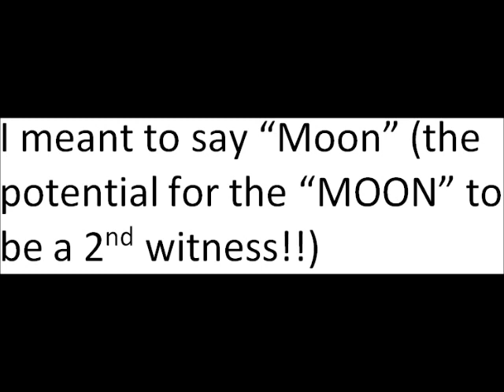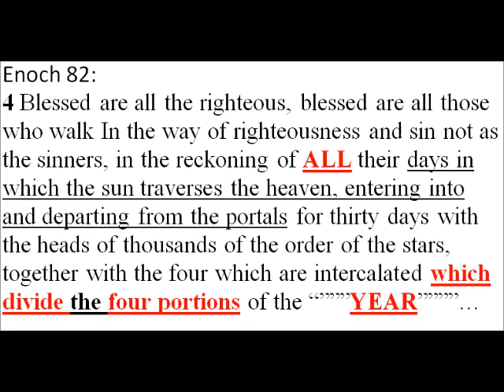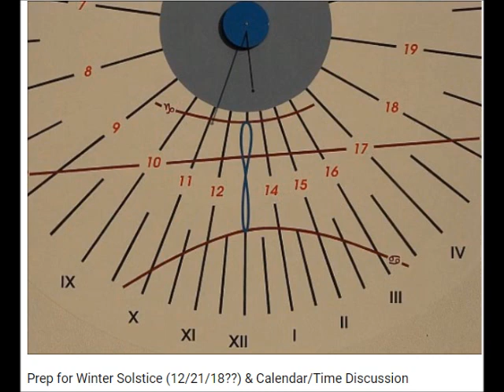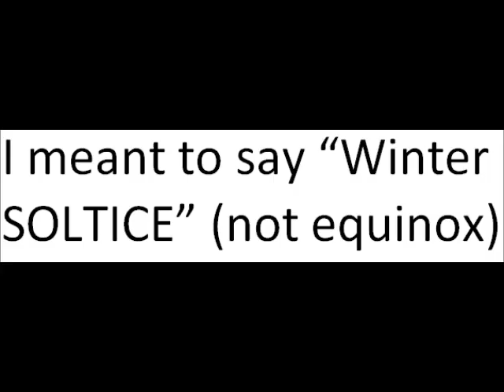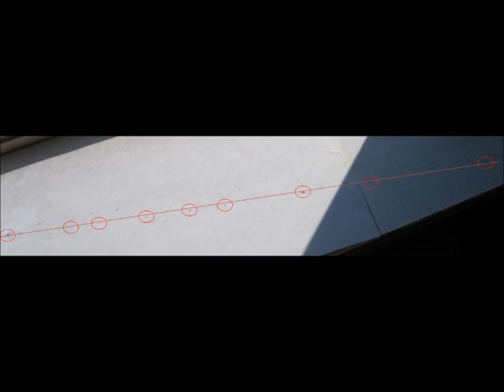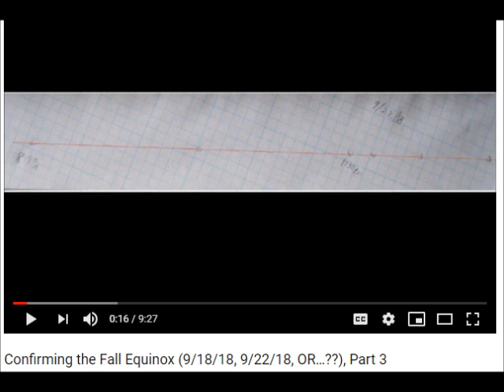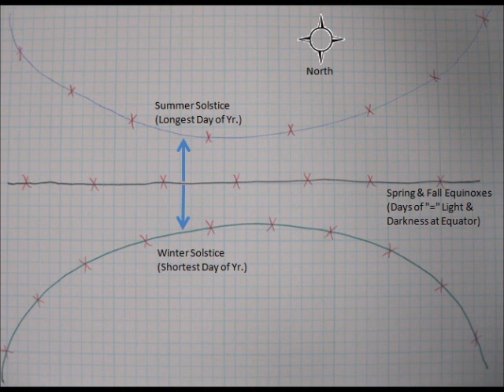Zadok Priestly Order DSS Calendar Discussion & Winter Solstice 2018 (12/21/18?)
This is a LONG overdue vid which discusses my sundial results from the past 2018 Winter Solstice and which also begins to discuss/introduce a series I will be coming out with soon which will be testing the “Zadok Priestly Order Dead Sea Scroll Calendar” so people have some important points to consider when making a decision about when to start the Creator’s Calendar this Spring…in a nut shell, either the day following the spring equinox (per Enoch) or the a specific day of the week regardless if it is the day following the spring equinox (per the Zadok Priestly Order Dead Sea Scroll Calendar” data…

Facebook Group Names:
Solar Tracking Observations (Confirming the Creator’s Times via Gen1:14)
Lunar Tracking Observations (Confirming the Creator’s Times via Gen1:14)
Stellar Tracking Observations (Confirming the Creator’s Times via Gen1:14)
Interactive Translation Project (ITP)
Enoch 1, Luminary Sections (Interactive Translation Project)
The Creator’s Set Times